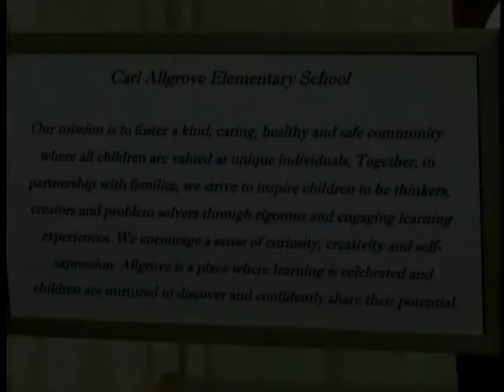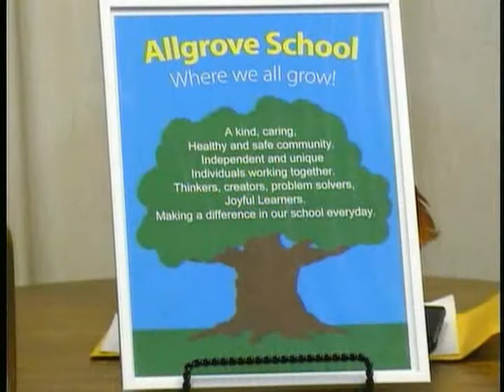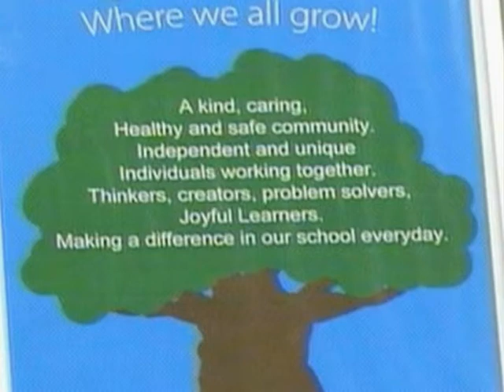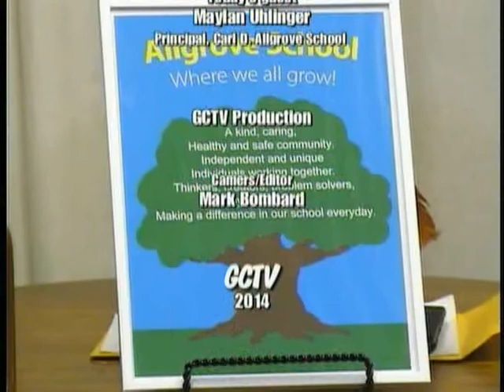East Granby Schools present, "Your Schools" Episode #6